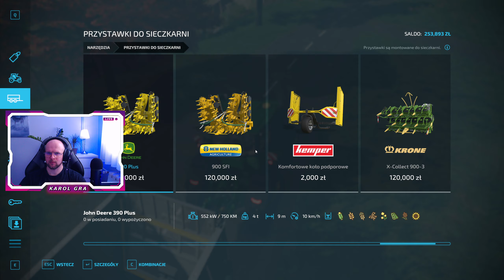Kukurydzna na kisznke AutoDrive+ Courseplay Farming Simulator 22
To najnowsza odsłona popularnej serii symulatorów życia rolnika. Tradycyjnie obejmujemy kontrolę nad gospodarstwem, uprawiamy rolę, hodujemy zwierzęta i korzystamy z setek autentycznych narzędzi gospodarczych.
✔️Napisz komentarz
✔️ Lajkuj
                     👍DZIĘKUJĘ 👍
LIVE OKOŁO 19:30 ❗❗
ODCINKI 15:00  👍🍺💯
Chcesz wesprzeć kanał :)